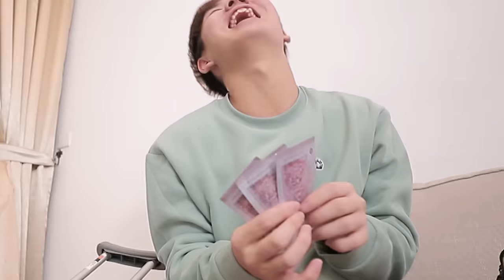膝盖受伤的生日派对 当天培永竟惹怒了恶犬...【feat.常勇舒森培永Danny常致Michiyo红亮Casey佩珊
谢谢我的朋友们前来陪我庆生！也谢谢你们给我的祝福
祝大家健健康康！万事如意！！！